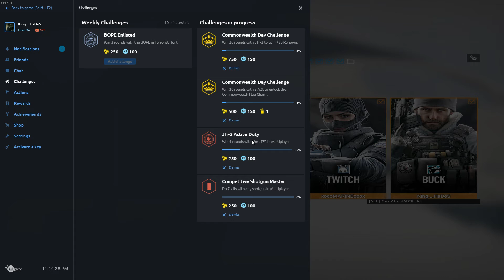casual killings #2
Mousepad 50x30cm
DPI: 1000
Windows Sensitivity: 6/11
Resolution: 1920x1080
Aspect Ratio: 5:4
Monitor: 144Hz ASUS 278HV
Adaptive V-sync

--PC--
SSD 120GB windows
500GB SSD
997GB HDD
GPU: GTX 1080 8GB
Motherboard: x79 deluxe asus
16GB ddr3 2133mhz
CPU: i7 3930k 6-core
Audio: STRIX RAID DLX
Headphones: Razer Tiamat True 7.1
Internet: NBN Max